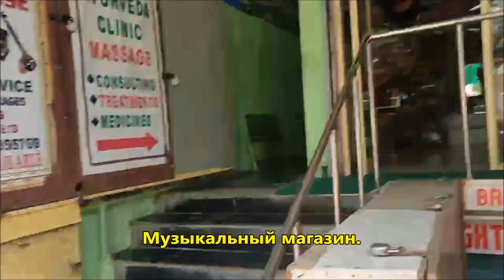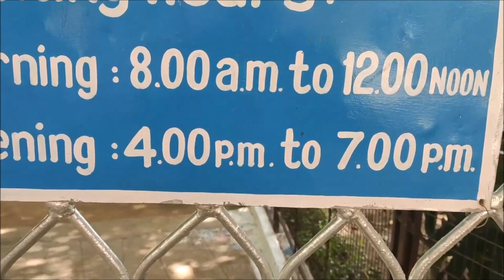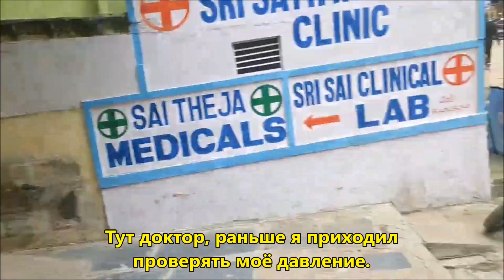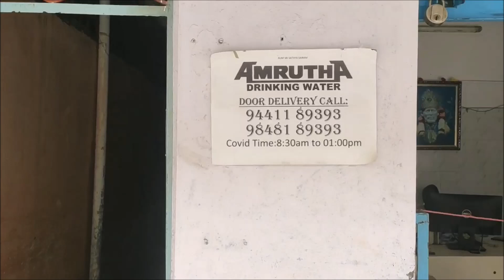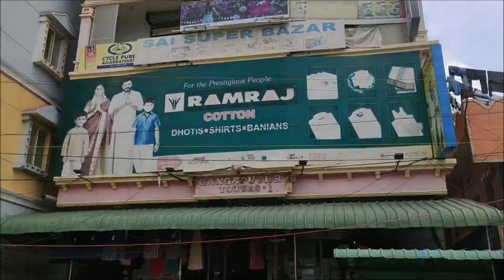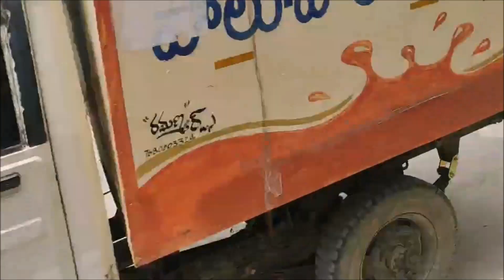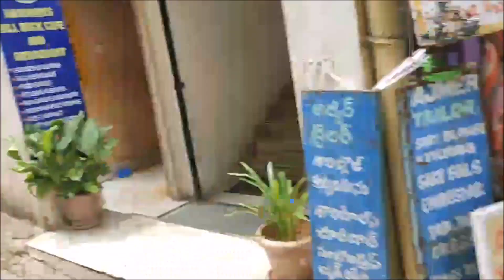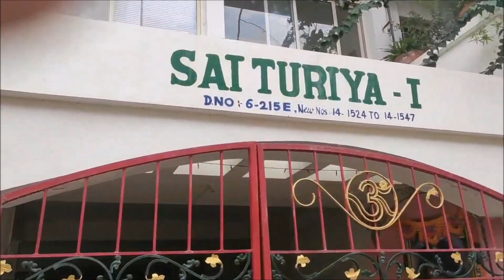Shashi гуляет по Путтапарти. Тайные съемки в ашраме, его заметили...